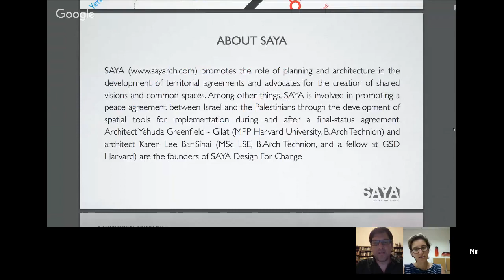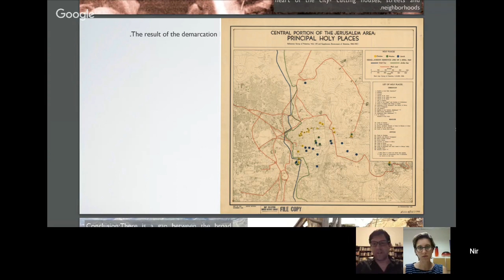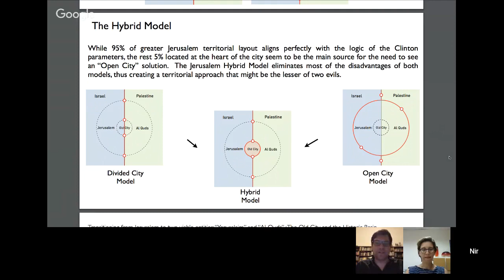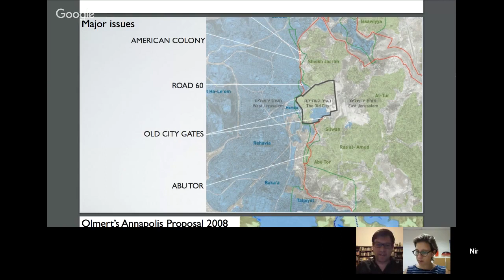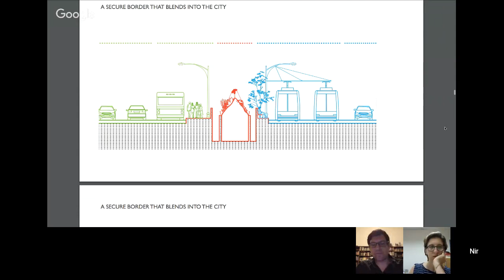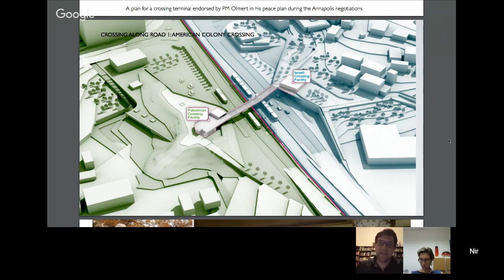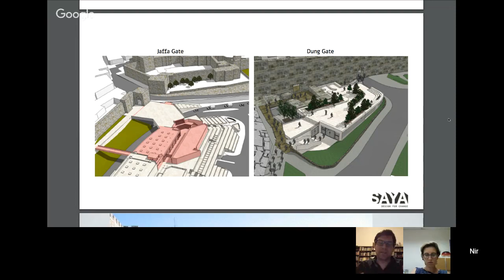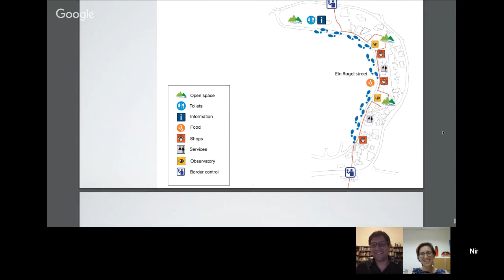How to Share Jerusalem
Join J Street for our first Solutions@70 conversation with Yehuda Greenfield-Gilat, a ground-breaking Israeli architect and planner who has served as an adviser to MK Tzipi Livni and Israel’s President Reuven Rivlin. Greenfield-Gilat is developing urban design and architectural strategies to help facilitate a secure and prosperous shared Jerusalem under a future two-state agreement.